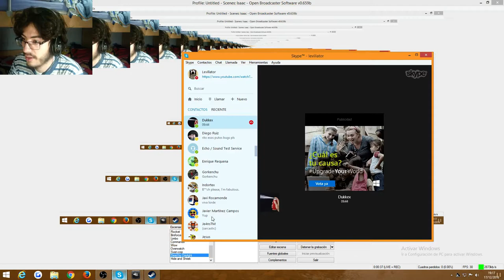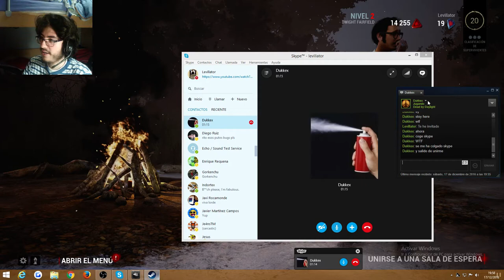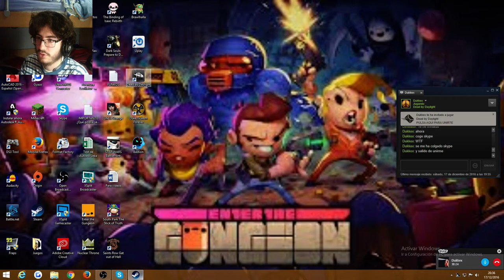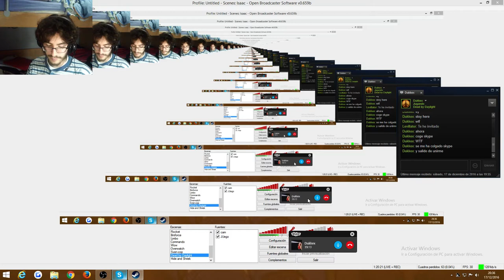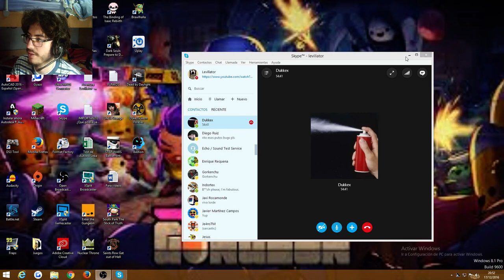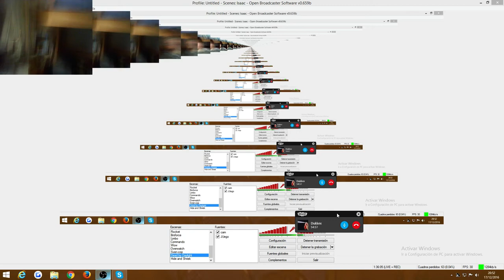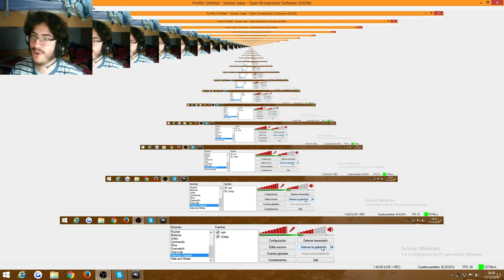En Directo - Dead by Daylight - cap.2 - Problemas cardíacos